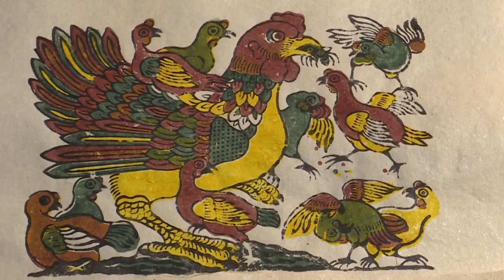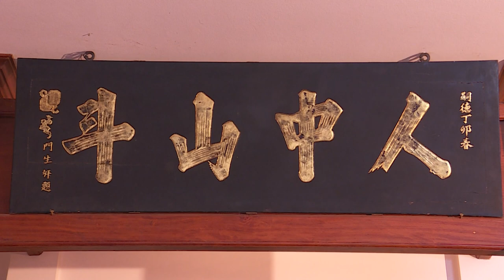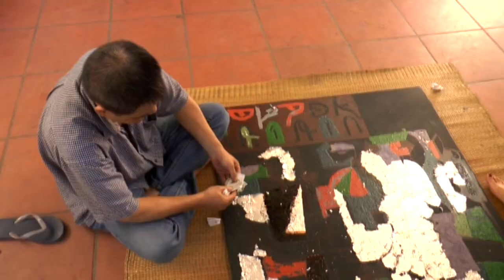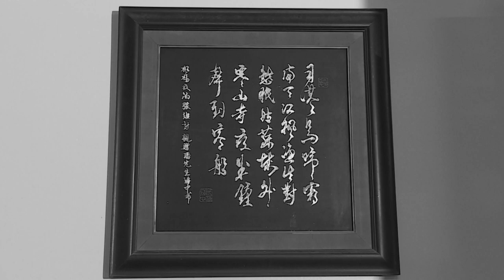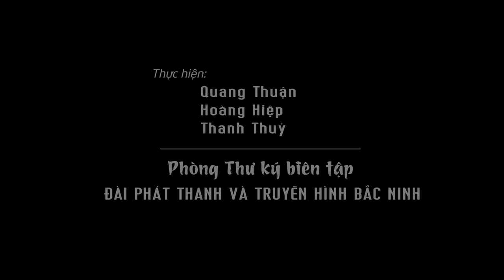Sắc Màu Sơn Mài trong tranh Phan Hùng (Họa Sỹ Phan Hùng - Vùng đất Quan Họ Bắc Ninh)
Viet Nam Traditional Lacquer Painting - Phan Hung Artist